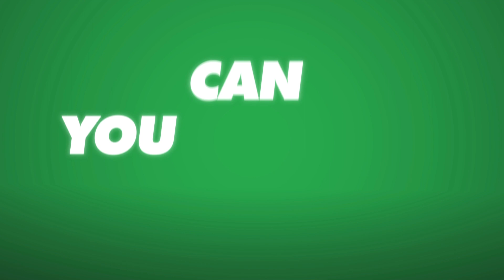🏎THE CREW MOTORFEST🏎 ╠ Let´s play ╣ #18 ╠ AUDI ganz klar AUDI....keiner fliegt schöner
°LoS_OssOs°

The CREW Motorfest (2023)

Publisher:  Ubisoft

The Crew im 3. Teil.
Autorennen wie wir sie lieben...schnell, brutal, und Benzingeschwängert. oder auch mal voll unter Strom.
Zu Lande, im Wasser und in der Luft.
Alles auf Anfang und rein in den Geruch nach Gummi.

Mein System:
CPU: INTEL i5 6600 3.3GHz
Ram: G.Skill 2133 MHz. 16GB DDR4
Kühlung: SCYTHE Katana 4
Board: MSI Z270 Gaming Plus
Grafik: NVIDIA Geforce RTX 4070 TI